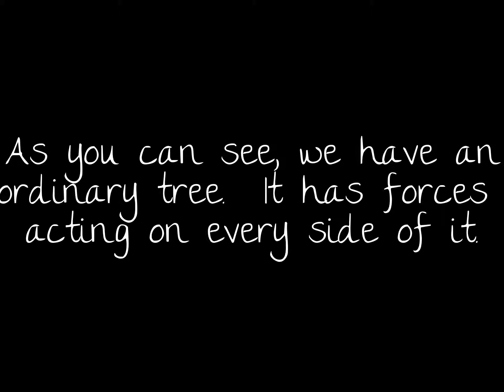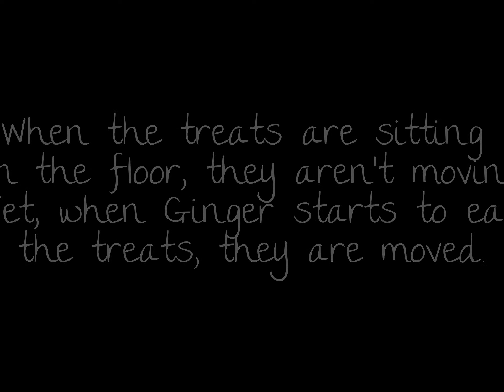Newton's First Law - Cats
First video! Newton's First Law of Motion